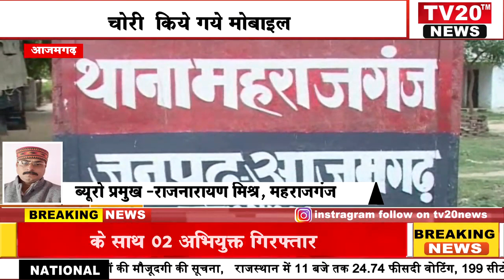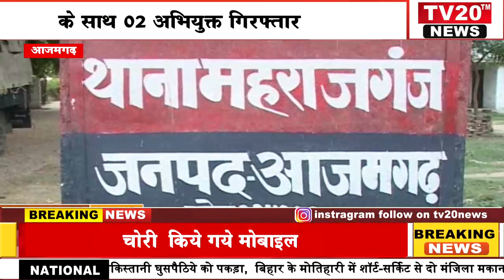AZAMGARH, चोरी किये गये मोबाइल के साथ 02 अभियुक्त गिरफ्तार